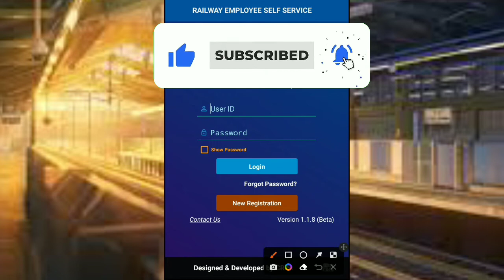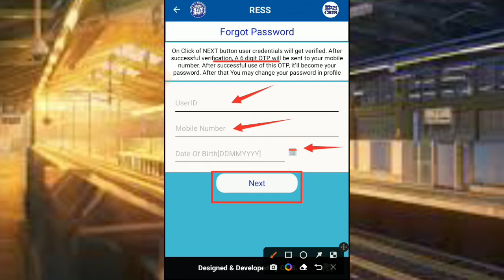RESS Forgot Password | How to Reset Railway Employee Self Service Password | By UrInvestshala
RESS Forgot Password  | How to reset RESS Password | Railway Employee Self Service Password Reset | By UrInvestshala

अब रेलकर्मी ऑनलाइन रेलवे एम्पलाई सेल्फ सर्विस मोबाइल एप में देख सकते है अपना पासवर्ड कैसे रीसेट करें
How to reset RESS Password?
How to reset Username RESS

👉About Railway Employee Self Service(RESS) App 🚂🚂🚂

Railway Employee Self Service(RESS) – An online system for Indian Railway employees (Staff and Officers) has been developed by Centre for Railway Information Systems (CRIS). Now Railway employees can use this application to view their Personal Bio-data, Service and Pay related particular, Salary details, Provident Fund/NPS details, Salary related loans & advances, income tax details (including the monthly deductible amount) , Leave and Family details, Pension Benefits (for retired employee only) etc. Download of Payslip in PDF format is also available.

✔ If you Forget password:-
     1. Touch on link “Forgot Password”
     2. Enter User Id (Employee Number or Aadhaar if registered through Aadhaar using Desktop
          Version of RESS) , Mobile Number and Date of  Birth
     3. Password will be sent on your mobile number.

 RESS system is easily accessible on Android-based Mobile Phones. Currently, RESS is in the beta version. Some details may not be shown properly.

***Links can be helpful for you***
Gadgets that I use     :

Important Terms:-
railway employee self service forgot password
ress forgot password
ress reset password
ress app se form 16 kaise download kare
ress app se pf kaise dekhe
ress bio data
download railway payslip ress
How to download Income Tax Form 16 in RESS Application?
How to download Income Tax Projection from RESS?
How do we see Provident Fund Balance?
How to register in RESS app?
ress me id kaise baaye
ress app me mobile number kaise change kare
ress app me password kaise change kare
ress Loan & Advances
ress Leave
ress Family
ress Retirement Benefits